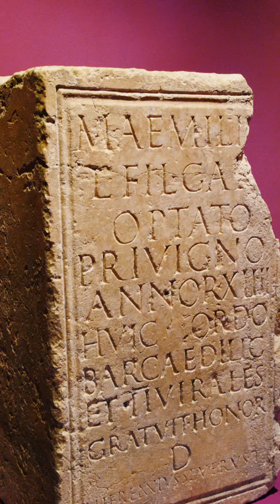Walking, Museums, Eating, Pigeons: A Day in Barcelona